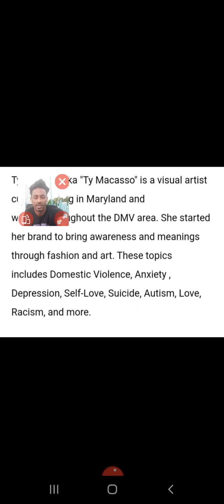CanvasKiller Critiques Episode Eighteen (Ty Macasso)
I'm wearing a @bamondabeat810 t shirt in this video. Tap in